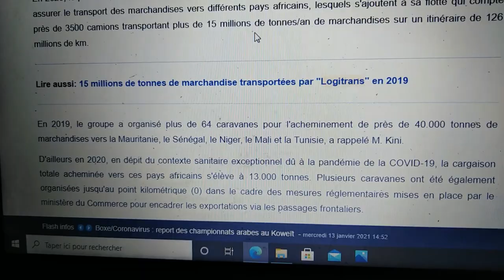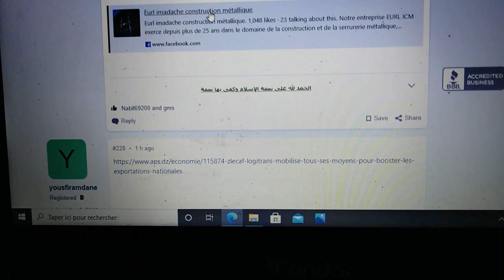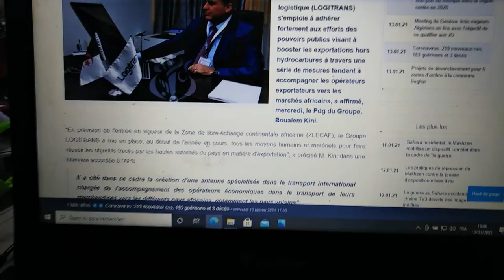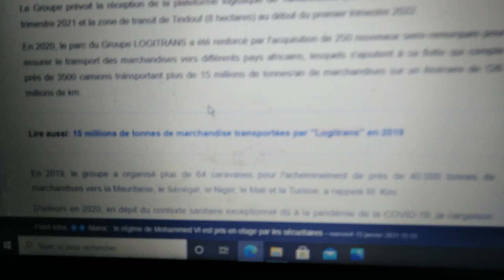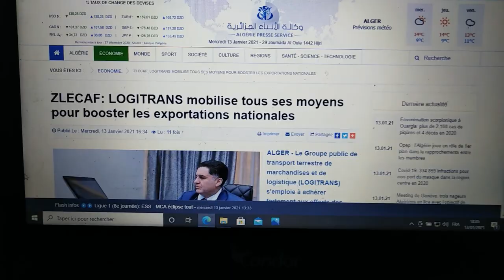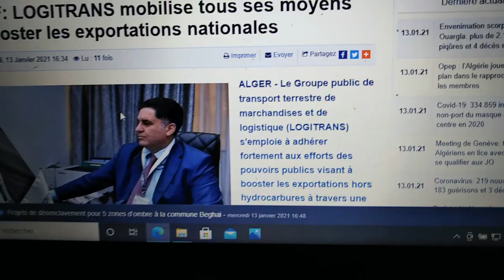💪👍2020 عمليات التصدير نحو دول الجوار👍💪